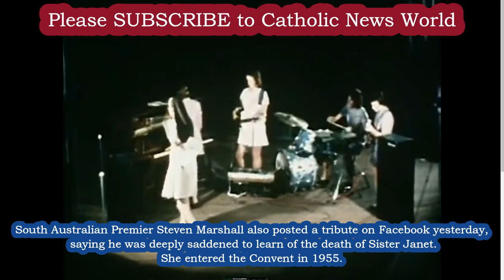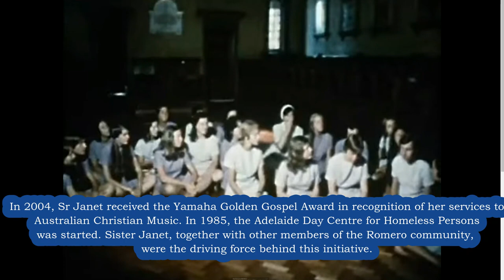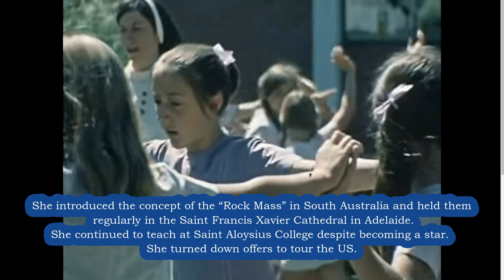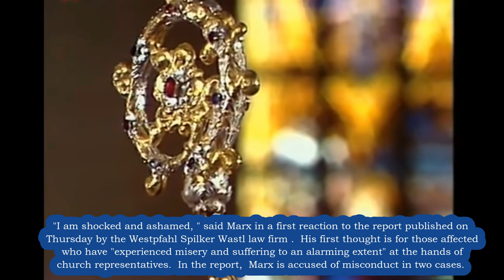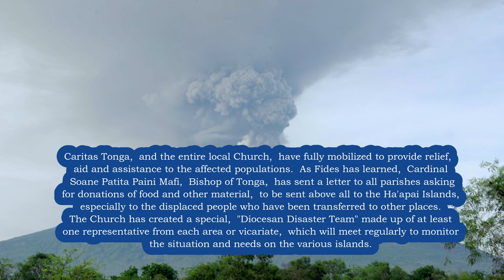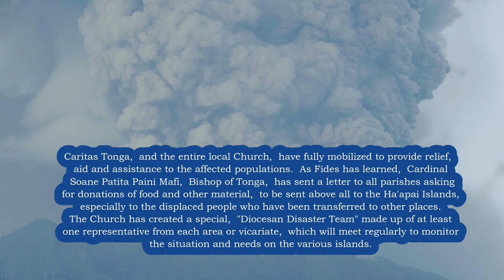BREAKING NEWS Death of Catholic Nun who Topped the Music Charts, Pope Emeritus Implicated in Report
Death of Catholic Nun who Topped the Music Charts, Pope Emeritus Implicated in Report